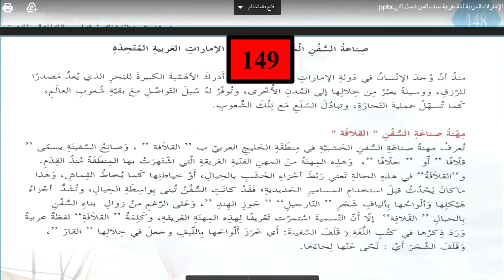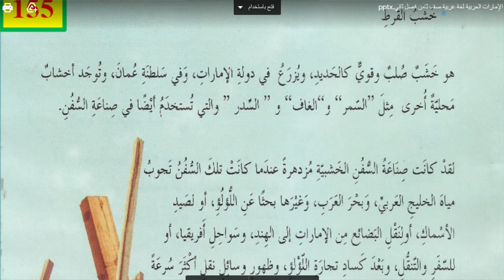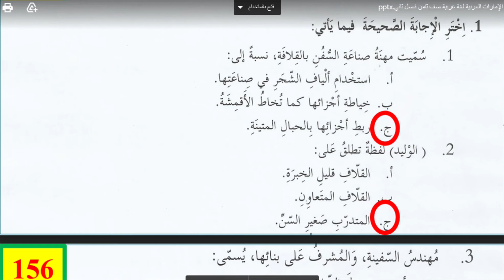حل الصفحة 146 - 152 صناعة السفن لغة عربية صف ثامن - الفصل الثاني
حل الوحدة الرابعة